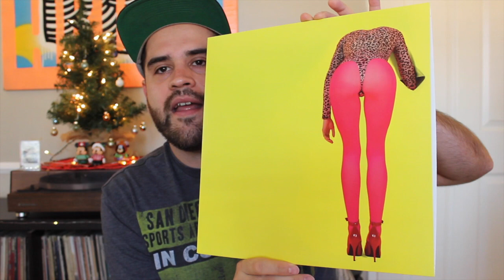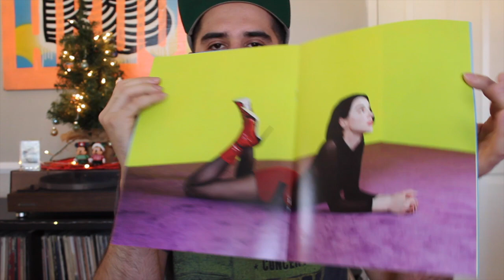Vinyl Me, Please Review November 2017 - St. Vincent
Beat: Wally Sparx